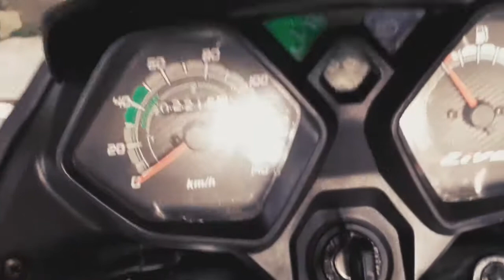Replacing battery with capacitor .SHOCKING RESULT . कैपेसिटर कैसे लगाई बैटरी में । कौनसा बहतर।Rs 20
In this video m going to show you friends how to use horn and indicator in bike with dead battery you will be shocked knowing this must try for all bikers .witb weak battery problem solved in just 5 minuits and only Rs 30 max .

Capacitor of 25v 4700mF is used you can also use 50 v but not more than that .